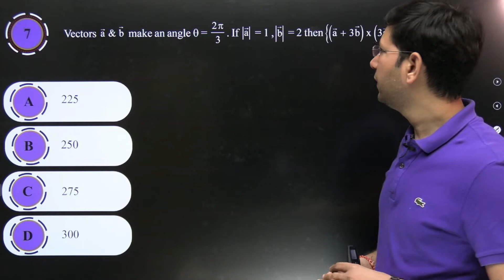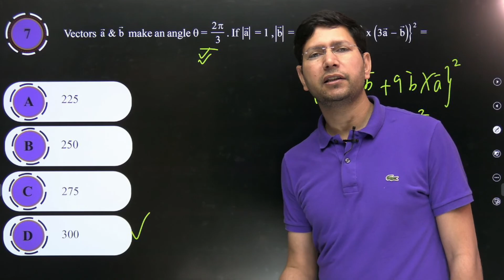Vector 3D | DPP - 5 | Question - 7 | DPP Solution Series | Manoj Chauhan Sir